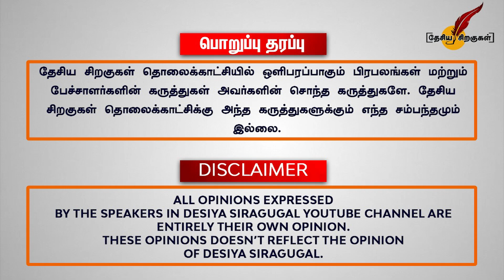மோடியின் வெற்றி வியூகம் - Ravindran Duraisamy | PM Modi | BJP | Tamil News